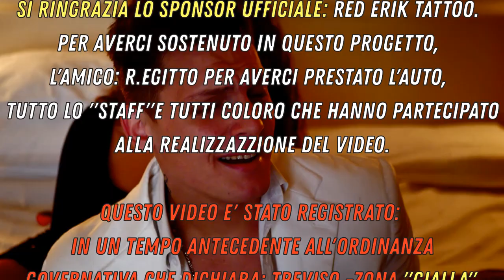Giuseppe Agostino - Fuoco Dentro (Ufficiale 2020)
Titolo del brano: Fuoco Dentro

Autore e compositore: Valentino Graziano Bonaccorso

Interprete: Giuseppe Agostino

Produzione & Distribuzione: SMV - Catania

Etichetta: S.m.V.

Contatti WhatSapp S.m.V. - Catania: 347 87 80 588

👉🏼Iscritti attuali:
7.220